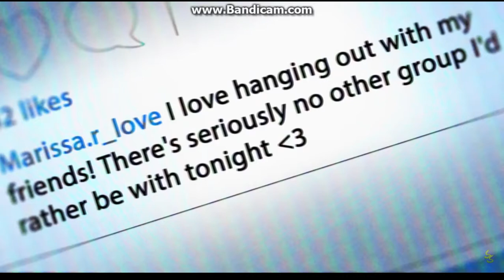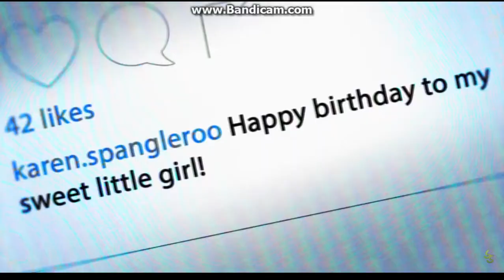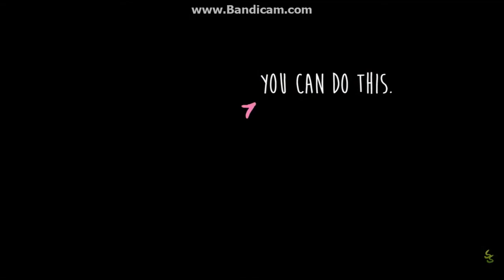I HAVE TO GIVE A SPEECH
In my public speaking class for collage I have to give a speech so I'm going to read it to you guy first.